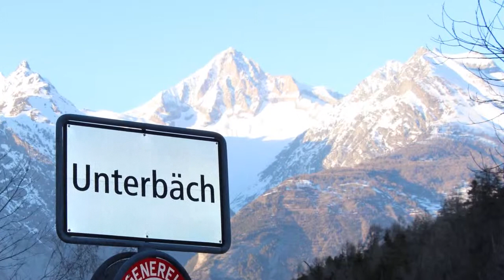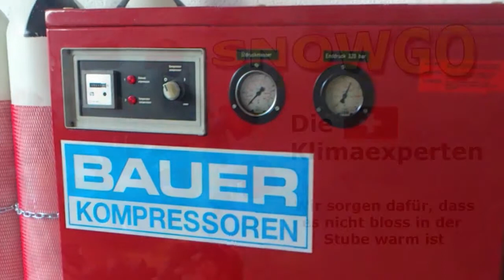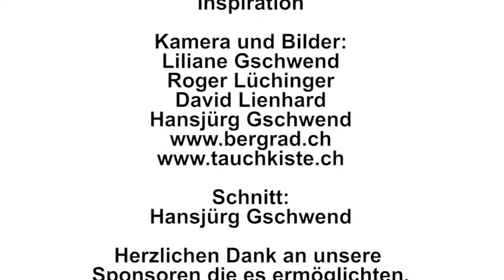Hochalpines Mountainbiken in der Schweiz ab 1.4.2013 möglich!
Findigen Schweizer Ingenieuren ist es gelungen, die bestehende Infrastruktur im Skigebiet, die zahlreich vorhandenen Schneekanonen so  zu modifizieren dass diese anstatt Schnee nun auch Wärme in die Höheren Lagen transportieren und so die hochalpinen Trails für uns Biker bereits im Frühjahr fahrbar machen!

Die Gemeinde Unterbäch im Kanton Wallis (Schweiz) startet dieses Jahr als erste Destination mit den modifizierten Schneekanonen die hochalpine Bikesaison bereits am 1. April!

Die schweizer Bikebranche freuts. Ein paar Stimmen dazu und weitere Informationen zu dieser erfreulichen Meldung seht ihr in diesem Videobericht.